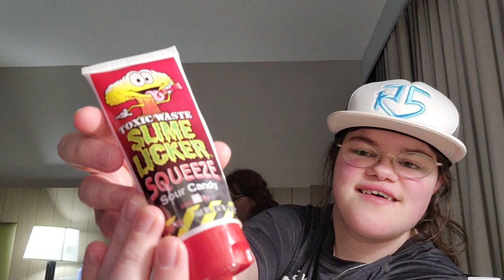Albanese World’s Best Candy Challenge 🍬 | Vlog with my cousin Emmah (we try SUSHI 🍱 CANDY)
Video recorded by Nicole Damian on my moms Samsung S22 Ultra

Videos I talked about in the video